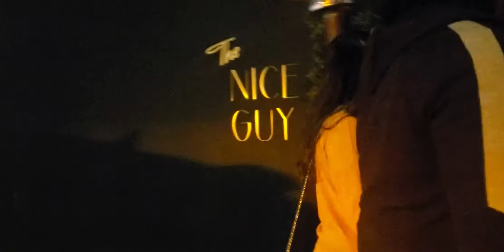NAOMI CAMPBELL ARRIVES AT THE NICE GUY RESTAURANT IN WEST HOLLYWOOD